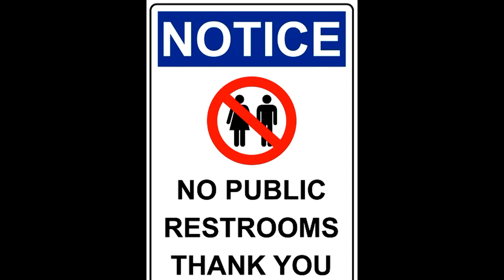Frauditor Denied Entry to Federal Court House: HAHAHA!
The lad doesn't understand that he needs an appointment to enter...enjoy!